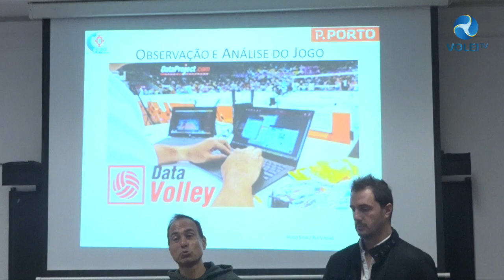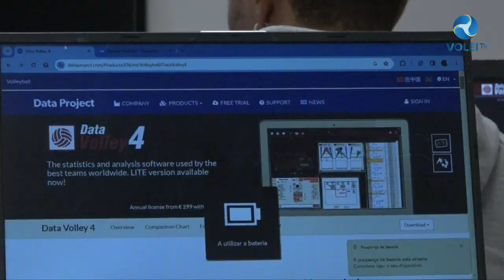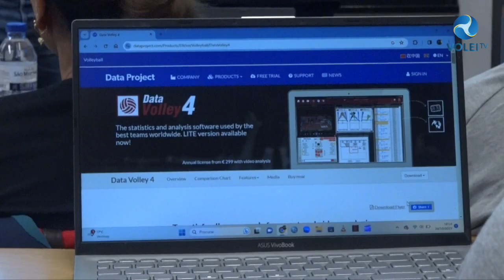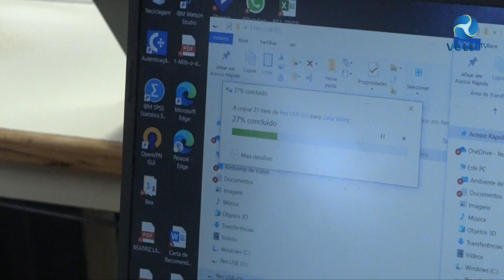AÇÃO DE FORMAÇÃO DATA VOLLEY 4 COM HUGO SILVA 2023/2024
A Federação Portuguesa de Voleibol organiza, mais uma vez, a ação de formação, observação e análise de jogo, entre os dias 20 de outubro e 24 de novembro na Escola Superior de Educação do Porto.
Esta formação conta com Hugo Silva e Rui Vinhas e tem como objetivo aumentar o nível de competitividade na modalidade através do sistema estatístico Data Volley 4.
Este ano, a formação conta com uma mudança em relação as edições passadas.